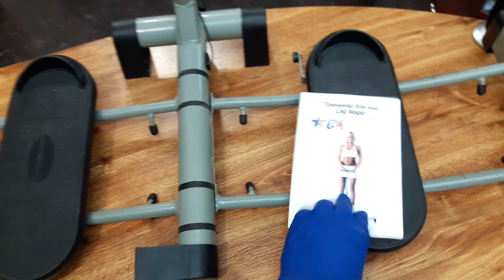тренажор для ног Leg Magic baraholka rasprodaga lugansk 3klmn movies магазин барахолки третий киломе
ВАЖНАЯ ИНФА – внимательно прочитай и КУПИ ДЕШЕВЛЕ ЧЕМ У ВСЕХ
Цены которые мы озвучиваем, действительны в течении суток с момента выхода видеоролика на YouTube. УСПЕЙ КУПИТЬ!!! Бронируй в комментариях.
Товар можно заказать с доставкой на дом по Луганску и в другие города
Чем больше ты берешь товара – тем меньше платишь ты с кармана.
Торгуйся на товар и КУПИ ДЕШЕВЛЕ ЧЕМ У ВСЕХ (предложение действительно только в магазине, а не в самом ролике)

Видео обзор в Luganske распродажа товара. Магазин барахолки "Третий километр" город Луганск улица Ленина 130. режим работы с 9. до 16. без перерыва, выходной понедельник